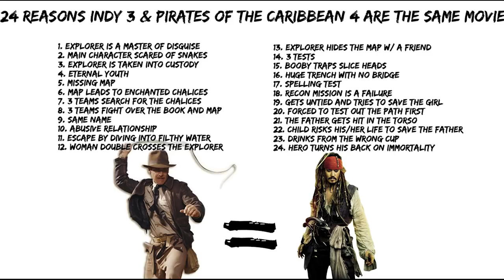24 Reasons Indiana Jones 3 & Pirates of the Caribbean On Stranger Tides Are The Same Movie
24 Reasons Indiana Jones and the Last Crusade & Pirates of the Caribbean: On Stranger Tides Are The Same Movie

When Dr. Henry Jones Sr. suddenly goes missing while pursuing the Holy Grail, eminent archaeologist Indiana Jones must follow in his father's footsteps to stop the Nazis from getting their hands on the Holy Grail first.
Cast: Harrison Ford, Sean Connery, Alison Doody

Pirates of the Caribbean: On Stranger Tides (2011)
Jack Sparrow and Barbossa embark on a quest to find the elusive fountain of youth, only to discover that Blackbeard and his daughter are after it too.
Director: Rob Marshall
Cast: Johnny Depp, Penélope Cruz, Ian McShane